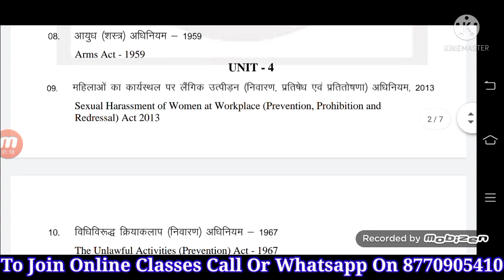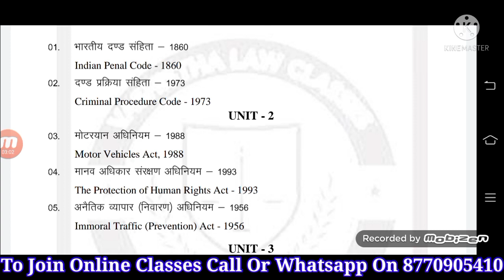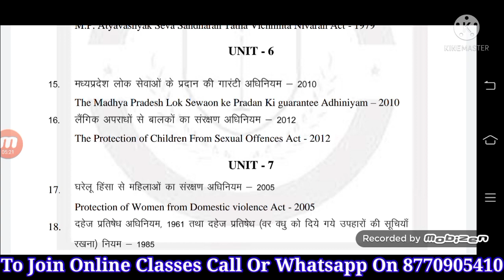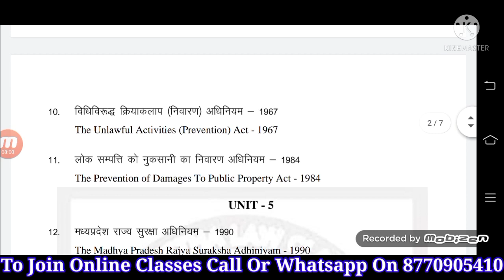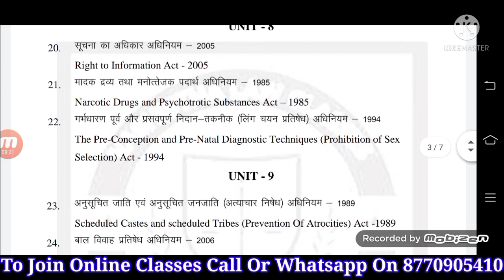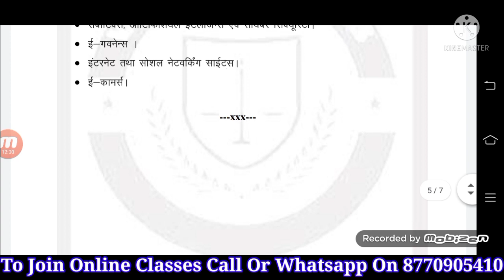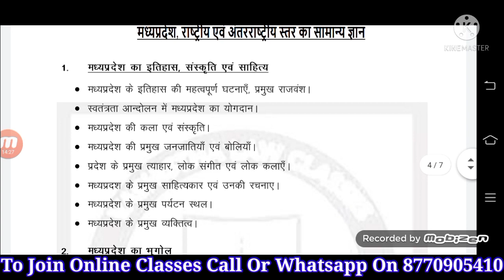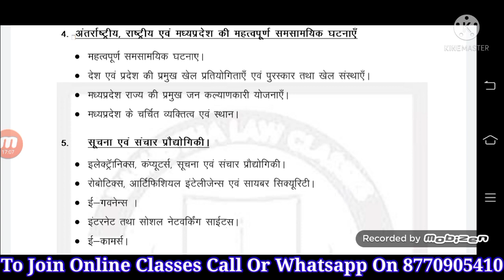New Amended Syllabus For M.P.A.D.P.O.-2021 & Know Subject Wise Marks By Vashistha Sir .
Vashistha Law Classes For Civil Judge & A.D.P.O.

Online Classes For M.P.C.J.2 & M.P.A.D.P.O.
Are Available .

To Join Online Classes Call Or Whatsapp On 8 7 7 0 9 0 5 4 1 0

Features Of Online Class :
● Live Classes Rather Than Recorded
    Videos

● Detailed & Focused Study Of Each Subject
    With Suitable Case laws

● Doubts Clearing Session Is Not Fixed For
   Just 1 Day , Students Can Discuss Their
   Doubts Daily During Class

● In Regular Intervals There Is A Provision
   Of Oral Test

● After Completion Of Subject There Is A
   Provision Of Online Test Similar To Final
   Exam